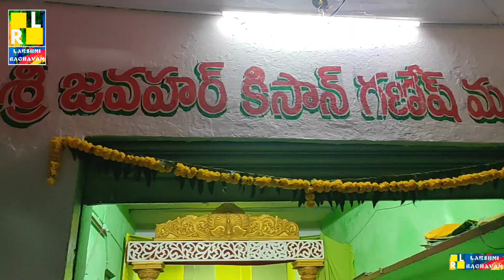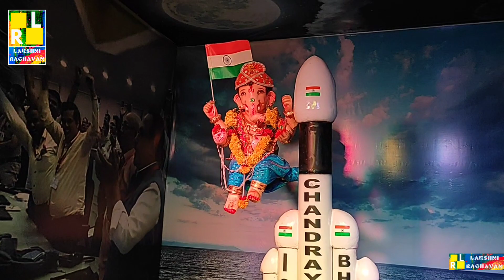Ganesh At Nizamabad 2023